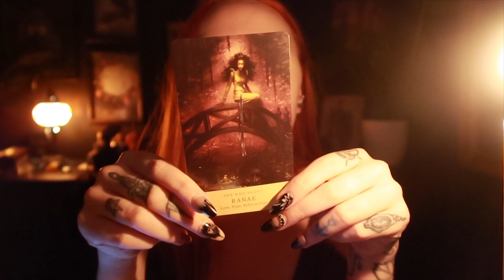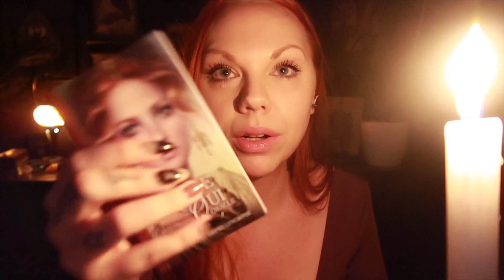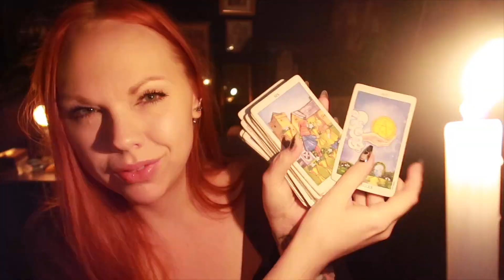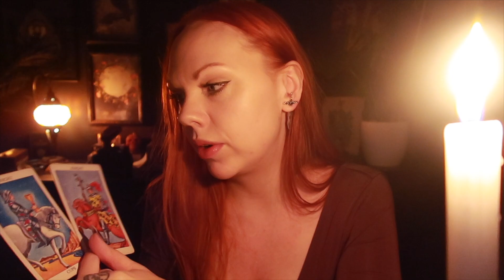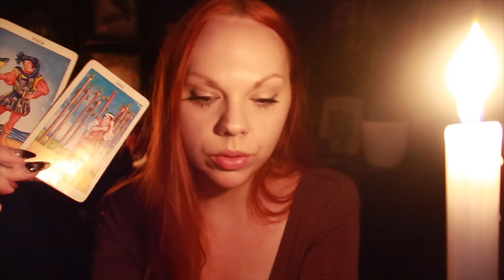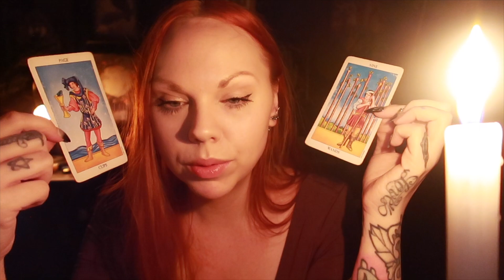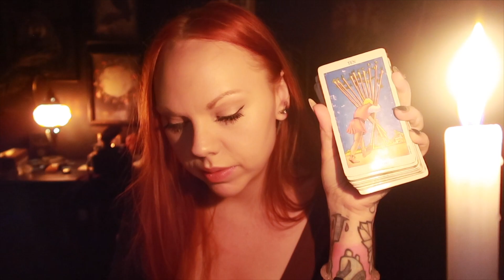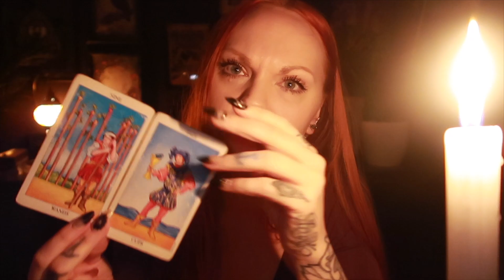💛 Things Fall Apart Before They Fall Together 💛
🌙 SandraAngelina
🔮SandraAngelinaTarot

My photography

Leo Rising 🔥
Scorpio Moon 🦂